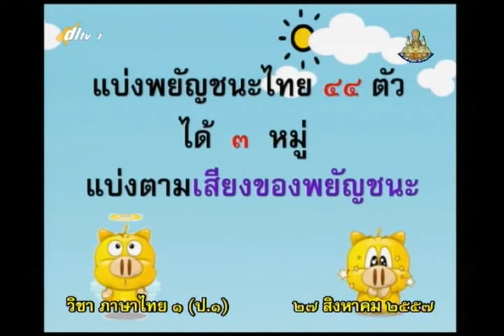097A+1270857+thaip1+dl57t1+w15+ ท อักษรกลางน่าสนใจ